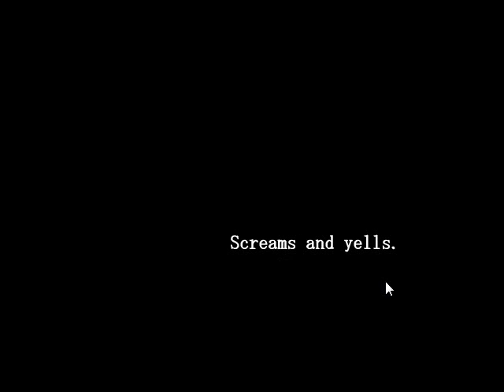Lets Play! Sengoku Rance - Episode 1 / Manly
Oh god what is this. AWESOME